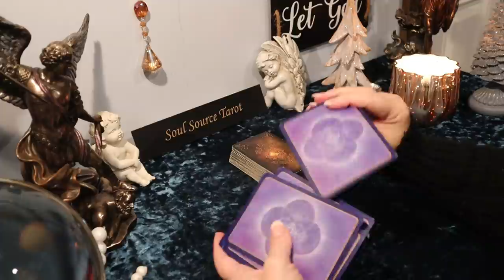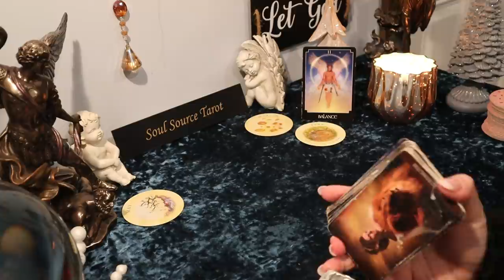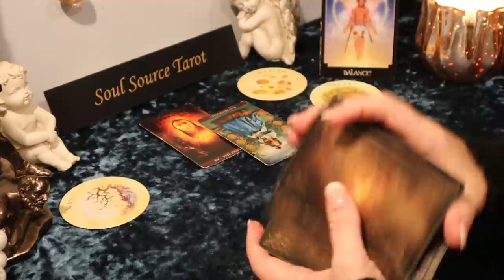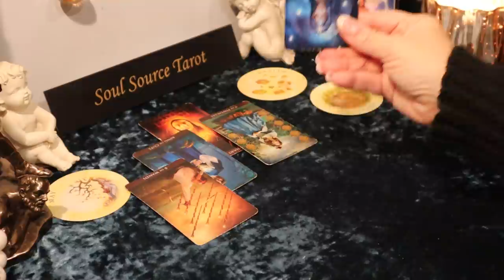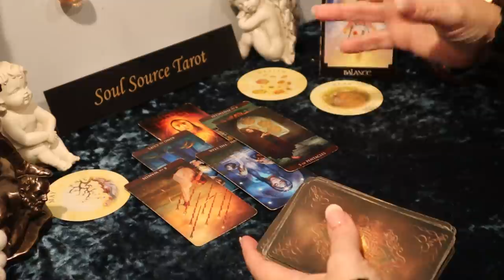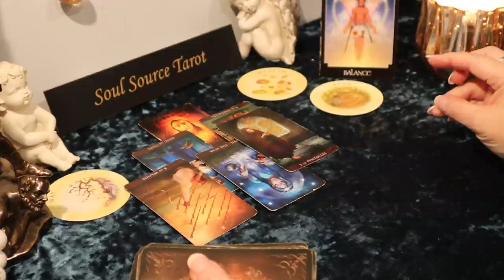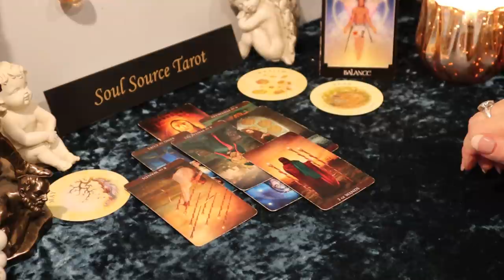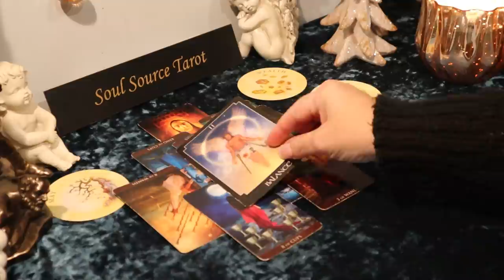Sagittarius | Breaking Free | December 21 - 27 Weekly Tarot Reading